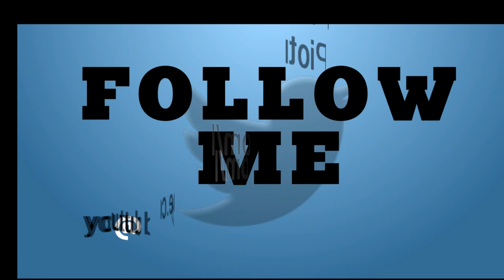Kuba i jego zabawki - DONNAY ŁUK